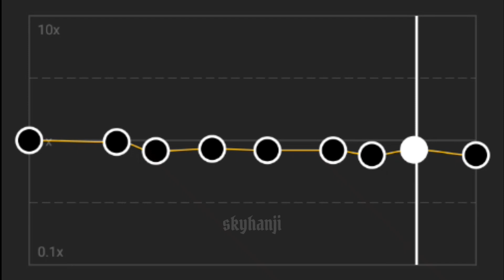Panic! At the Disco - House of Memories (audio edit)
The original sound compared to the trending sound of this song in TikTok is slower more than I thought and this edit is waaay more slower lmao, but I still think it's good... hopefully everyone agrees:)

Death of a Bachelor
Panic! At the Disco House of Memories edit audio
audio edit
edit audio
trending
trend
tiktok trend
viral
edit

Stay safe and have a great day/night! I love you all!💗